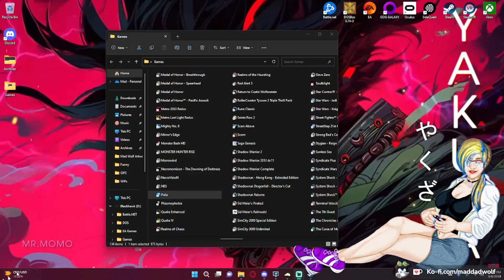Finishing stream with a bit of gardening and carnival... (Palia, pt.2)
Broadcasted live at Twitch!

Tired from beating the crap out of Metro City citizens and hunting some monsters, Mad Dad and Luna decide to finish off a LONG stream by chilling out with a friendly little session of Palia.

This was the 3rd of 3 games streamed on September 8th...

Be sure to follow at Twitch for more gardening, chasing wildlife, and rock picking fun!